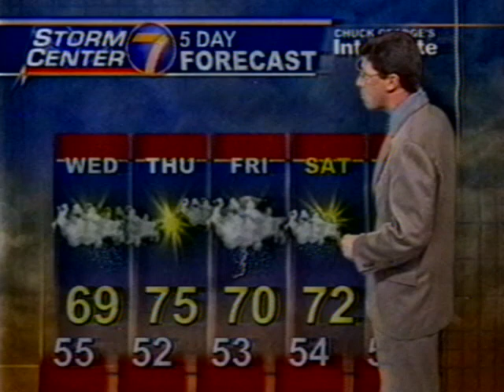Jamie Simpson | Retro News | WHIO Dayton Ohio | Storm Center 7 Futurecast